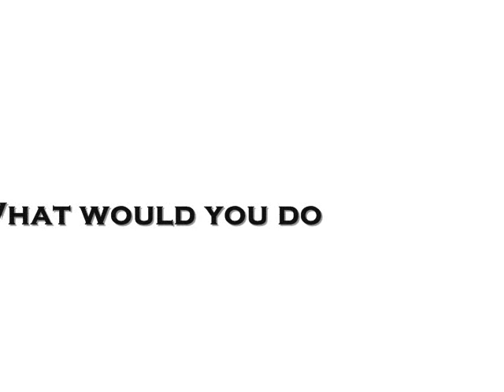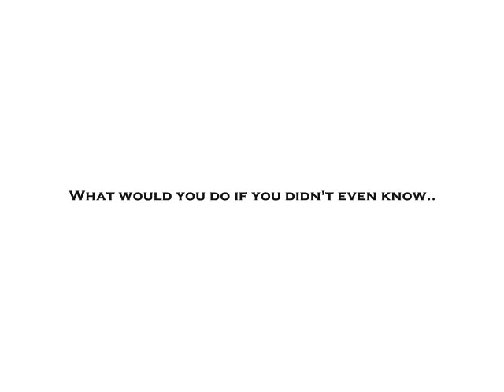YOU WERE MY EVERYTHING - JAY B ( MUSIC VIDEO TRAILER)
COPYRIGHT :  I DON'T OWN THE INSTRUMENTAL YOU WERE MY EVERYTHING IT BELONGS TO THE ORIGINAL OWNER

Credits to :
- Karla Jubaily (director/actor bestfriend of jay b)
- Mary Genosa (actor gf of Jay B)
- Rome La (actor other bf )
- Jay B (director/ producer/ actor the real bf)